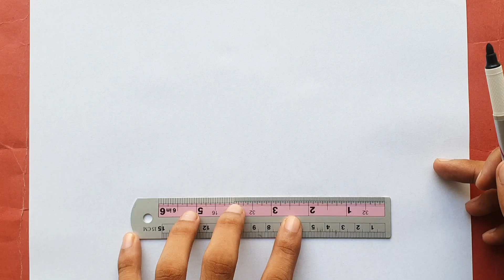How to Draw a House easy step by step Drawing Tutorial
In this video we will learn how to draw a House drawing easy with the help of step by step drawing tutorial.

Hi! Welcome to HS drawing Tutorials. On my channel, you will find Pencil Drawing. I love Drawing and sharing my experiences with you.